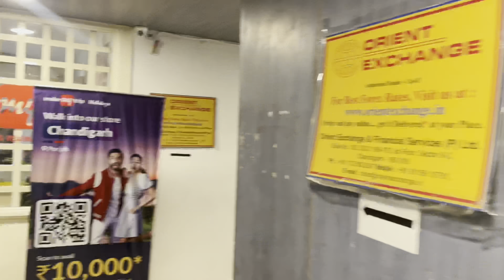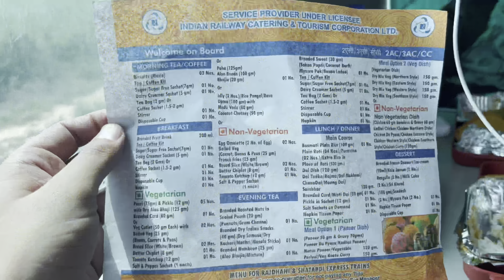₹900 thali 🍱 VS ₹2 Unlimited 🍱 buffet which is the best food? Chd to Delhi on Train for Plane ✈️